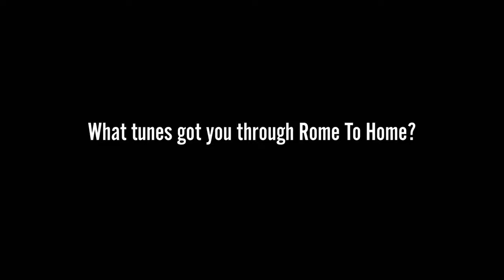Rome To Home with Dan Keeley, Part 3: The Music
Dan Keeley ran 1250 miles in aid of CALM, sharing his story of dealing with Bipolar Disorder. 65 days after setting off from the Colosseum in Rome, he crossed the Rome To Home finish line at the London Eye.